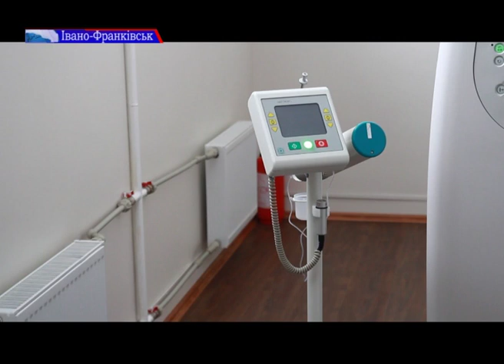В Івано-Франківській Обласній дитячій клінічній лікарні встановили сучасний томограф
В Івано-Франківській Обласній дитячій клінічній лікарні встановили сучасний томограф. Необхідність у такому обладнанні існувала давно, тож тепер лікарі зможуть ефективніше проводити обстеження пацієнтів. Скільки коштував томограф та чому на його встановлення довелось чекати кілька років – дізнаєтесь із наступного сюжету ТРК "РАІ"